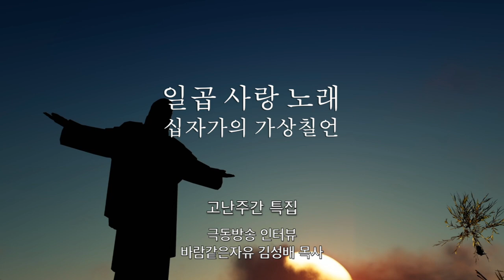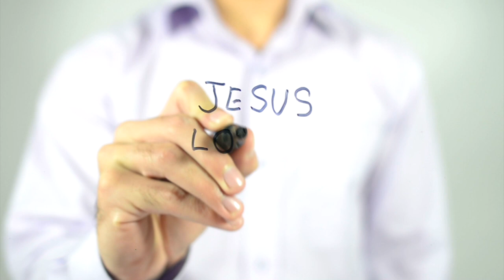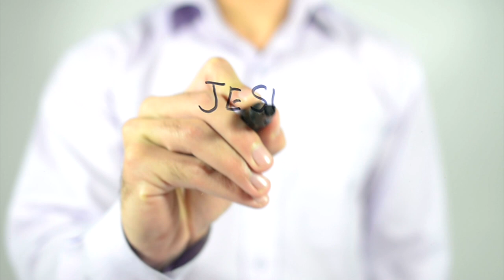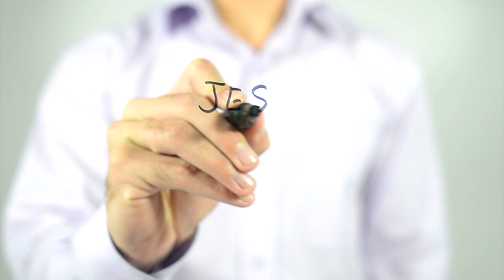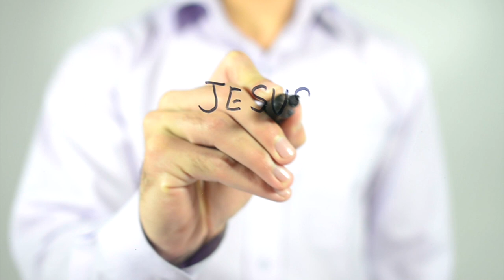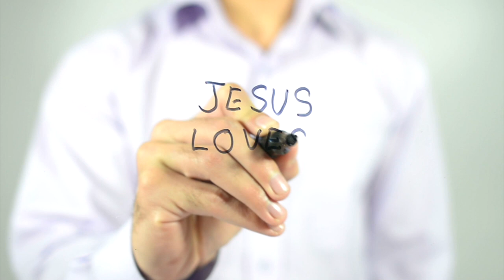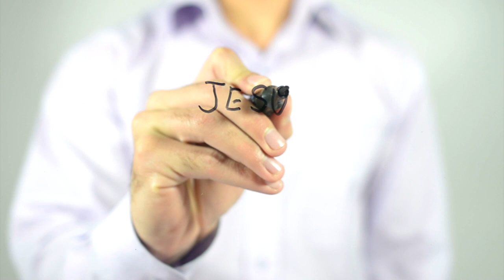일곱사랑노래(창작성가)/ 김성배 목사 [제주극동방송 인터뷰 2020.4.8.]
일곱사랑노래_ 십자가의 가상칠언
김성배 목사 [제주극동방송 인터뷰 2020.4.8.]

고난주간 특집
일곱사랑노래 작곡가 김성배 목사
제주극동방송  인터뷰 입니다.